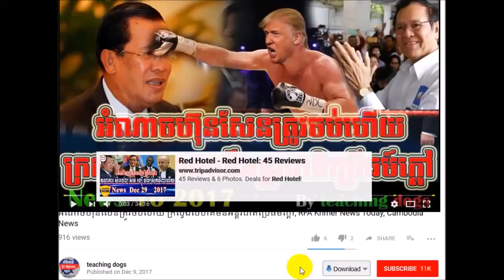ព័ត៌មានអាស៊ីសេរី ព្រឹកនេះ ទី៣០ ធ្នូ​ ២០១៧, RFA Khmer TV Today,RFA khmer Radio, By teaching dogs